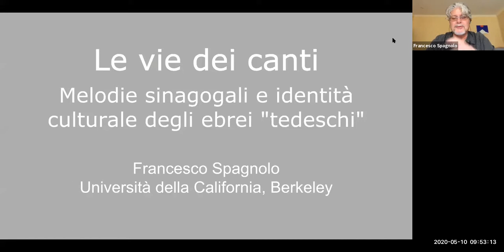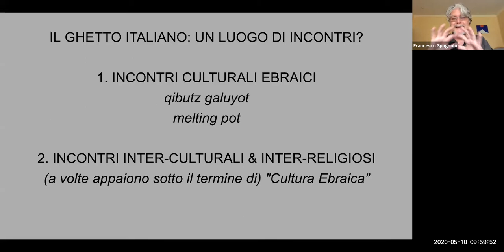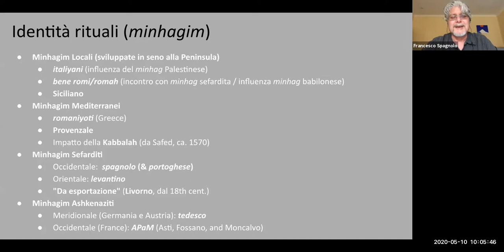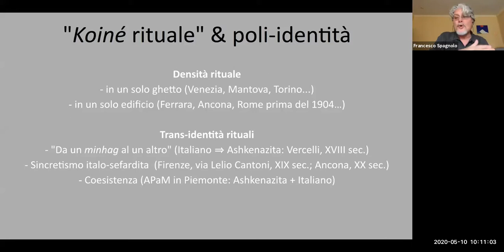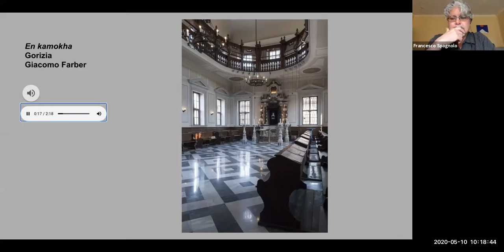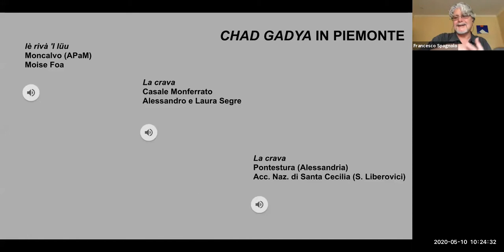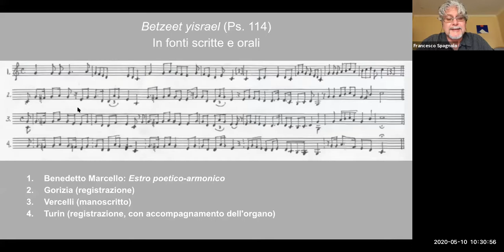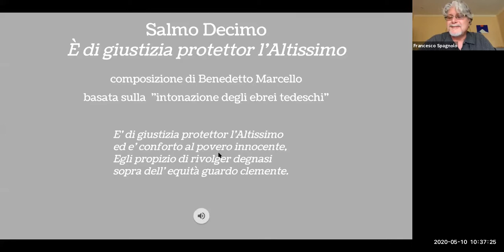Le vie dei canti: melodie sinagogali e identità culturali degli ebrei tedeschi | Beit Venezia 2020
Zoom lecture presented by Francesco Spagnolo for Beit Venezia on May 10, 2020. (Includes introductions and final Q&A) [Italian].